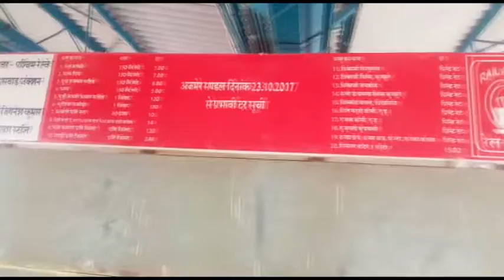रेलयात्री छिपकली वाला आधा नाश्ता खा गया...देखते ही उड़े होश...अस्पताल में भर्ती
पाली. जिले के मारवाड़ जंक्शन रेलवे स्टेशन पर रविवार सुबह एक अजीब घटना देखने को मिली. यात्री ने रेलवे प्लेटफार्म पर बने कैंटीन से नाश्ता मंगवाया था. उस नाश्ते में यात्री को छिपकली नजर आई लेकिन तब तक वो आधे से ज्यादा नाश्ता खा चुका था.